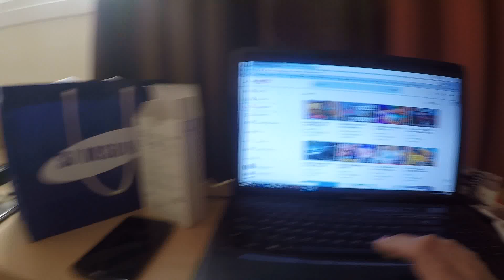#437 - Trip para Inhotim e fiquei sem celular em Belo Horizonte :o (não sei andar aqui) - Tucson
Vídeo gravado em nossa oficina em São José dos Campos - SP
Endereço : Avenida Ouro Fino, 930 , Bosque dos Eucaliptos

Snap - gugusouza